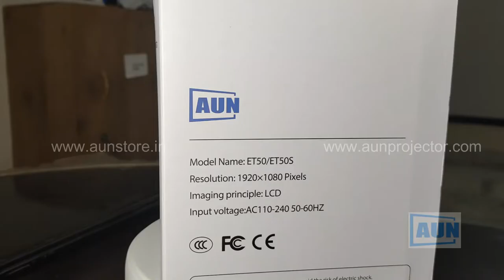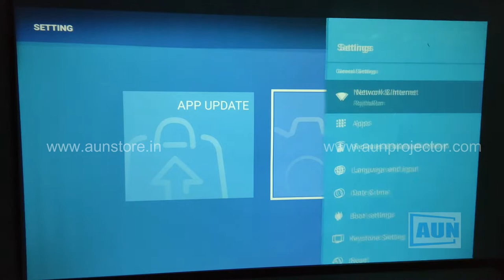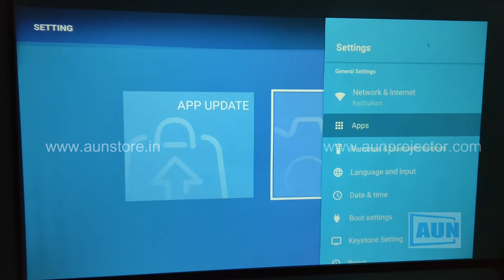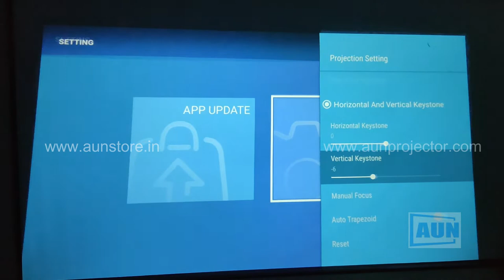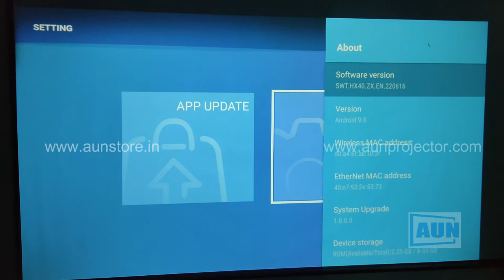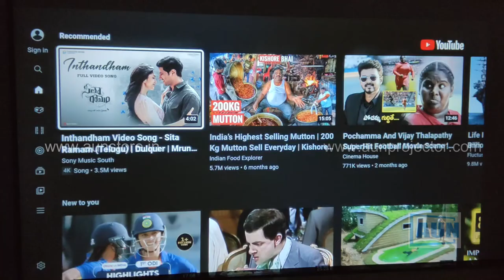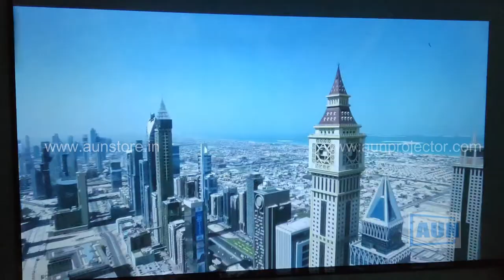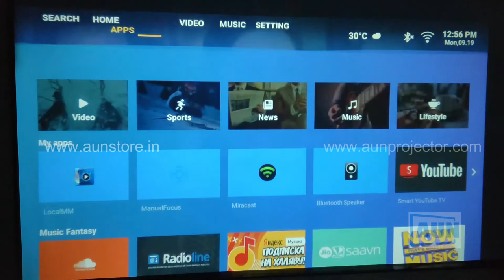AUN ET50S Projector 6000 Lumens WiFi Bluetooth Android Apps Miracast 6D Keystone Electronic Focus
AUN ET50S Projector Specifications:

Operating System: Android 9.0
CPU: MTK9269/HI352
Memory: 1GB Ram/8GB Rom
WiFi: 2.4G/5G Dual WiFi
Bluetooth: Bluetooth 5.0
Screen Mirroring: Mriacast/AirPlay
Keystone Correction: Yes, 4 point
4K Video Playback: Through Built-In Player

Display Technology : 4inch lcd TFT display
LED Life : 30,000 hours
Native Resolution : 1920X1080p
LED Luminance :6000 Lumens Brightness
Contrast : 3000:01:00
Throw Ratio: 1.3:1
Screen Scale: 4:3/16:9
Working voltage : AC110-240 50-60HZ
Speaker : 4Ω3W X 2PCS

Inputs: Power Input, HDMI Input, USB Port, Audio Video Input
Outputs: 3.5mm Audio Out